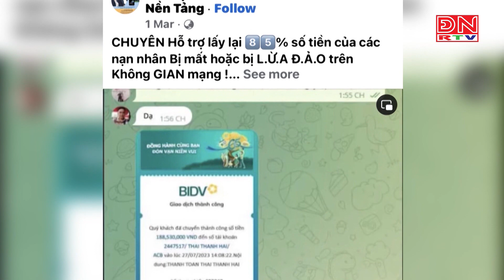100% hội nhóm nhận lấy lại tiền lừa đảo đều có dấu hiệu lừa đảo